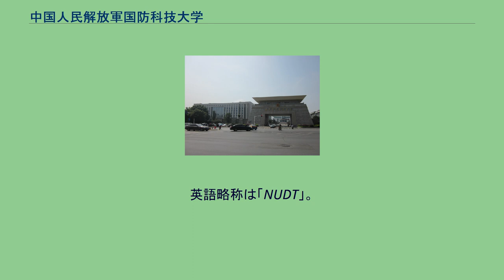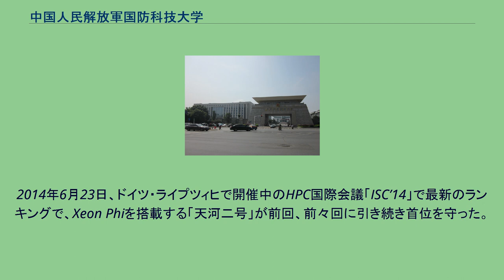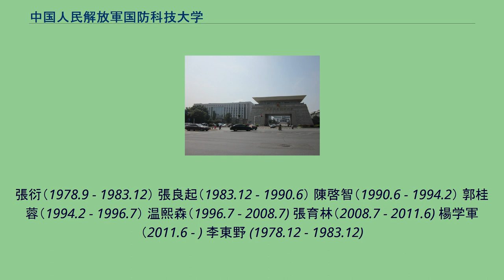中国人民解放軍国防科技大学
中国人民解放軍の教育・研究機関
国防科技大学（こくぼうかぎ だいがく、略称: 国防科技大）は、中国人民解放軍の高級教育機関である。
湖南省長沙市開福区に所在する。
英語略称は「NUDT」。
中央軍事委員会直属の唯一の全国重点大学であり、中国の211工程、985工程にも選ばれている。
2014年現在はおよそ1万4000学生が在籍している。
そのうち学部生の数は約8400人、大学院生は約5600である。
教育および研究のレベルは国内トップだが、多数の研究情報が公開されていないため、一般の大学ランキングに掲載されていない。
民間団体の中国校友会網が発表した中国一流大学名簿によると、清華大学、北京大学、中国科学院大学に並び、中国に4つだけの「七つ星」の大学である。
また、中華人民共和国教育部が発表したランク付けによると、下記の10の分野における実力が中国トップ10に入った。
1953年に中国人民解放軍軍事工程学院として設立。
1966年までこの名だったが、複数改名の後に文化大革命時に一旦消滅。
1978年に国防科学技術大学として復活。
2000年11月29日、日本で有名な人型二足歩行ロボットの先行者を開発する。
2010年11月から2011年6月まで同大学の天河一号がTOP500でスーパーコンピューター世界1位を記録していた。
2014年6月23日、ドイツ・ライプツィヒで開催中のHPC国際会議「ISC’14」で最新のランキングで、Xeon Phiを搭載する「天河二号」が前回、前々回に引き続き首位を守った。
実行性能は33.86ペタFLOPSで、1年前と同等である。
2016年4月21日、中国初の警備ロボット「AnBot」を開発する。
このロボットは天河二号とクラウドで連携しており、スタンガンで武装しており、顔認識を行って中国の空港でのパトロールなどに利用されている。
2017年7月、国防科学技術大学から国防科技大学と改名した。
9つの学院（日本の学部に相当する）が存在している。
張衍（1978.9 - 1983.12） 張良起（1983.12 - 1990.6） 陳啓智（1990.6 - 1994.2） 郭桂蓉（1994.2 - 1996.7） 温熙森（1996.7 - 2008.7) 張育林（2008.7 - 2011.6) 楊学軍（2011.6 - ) 李東野 (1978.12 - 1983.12)
汪浩 (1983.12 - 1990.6) 劉中山 (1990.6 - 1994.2) 趙吉祥 (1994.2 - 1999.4) 遅万春 (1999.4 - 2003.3) 黄献中 (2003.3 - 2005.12) 徐一天 (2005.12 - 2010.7) 王建偉 (2010.7 - )